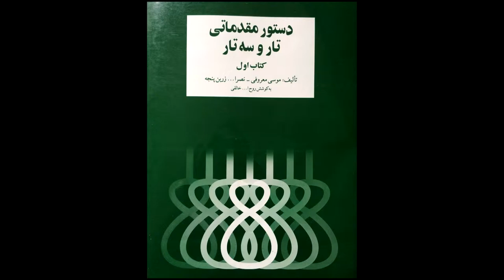تمرین 20 تار نیما فریدونی دستورمقدماتی تار وسه تار کتاب اول هنرستان موسیقی روح اله خالقی